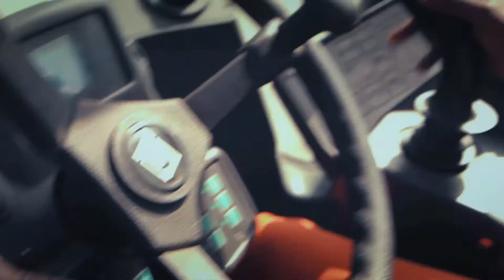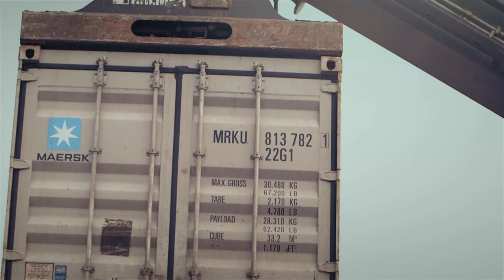APM Terminals – Interview with Jacqueline Paye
Jacqueline Paye is a 'multi-skilled operator' in the port of Monrovia in Liberia. What is that, you say? Well, it's a skilled job with training and benefits in a country where those are rare, but it also looks like a lot of fun.

This video is from an article titled "Green shoots in Liberia" from Maersk Post 1/2014.